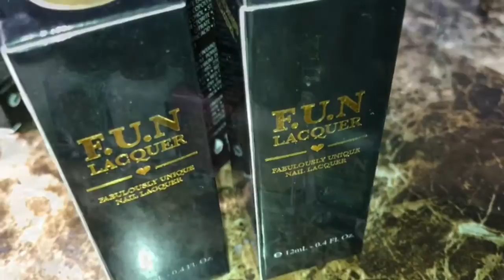F.U.N. Lacquer haul and swatches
OMG i'm so in love with all these colors..
All these polishes you can find at beautometry..

WHICH COLOR DO YOU LIKE?
polishes that were mentioned :
Exquisite
Million dollar dream (h)
Payday (h)
Desires (h)
Mistle toe kiss
King
Treasure me tulips
mystical (h)
Frost (h)
Prima donna (h)
Rose land
Mistle toe kiss (h)
Desires
Celebrate

xoxoxo..

FIND ME!!!

want me to review or do a tutorial

stamping plates, polishes, stamping heads, tools , acrylics , glitter, Aliexpress, ebay, amazon